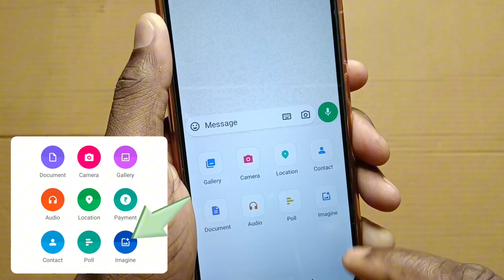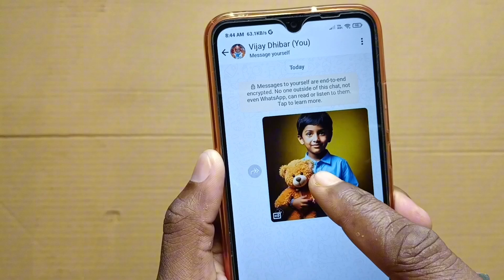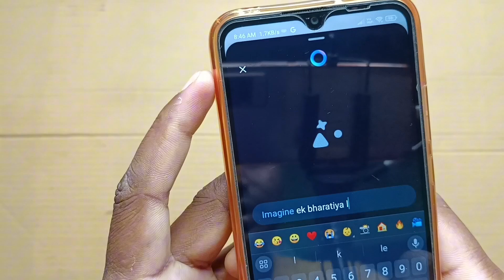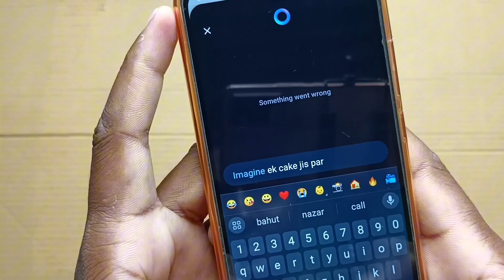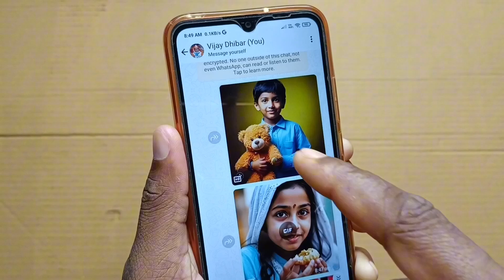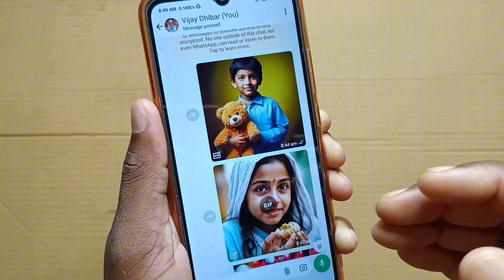Whatsapp Me Imagine Feature Kya Hai | Whatsapp Imagine Se Kya Hota Hai | How To Use Whatsapp Imagine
दोस्तों इस वीडियो में मैंने आपको बताया है की WhatsApp की New Update के बारे में जिसका नाम है Imagine ये Feature क्या है ? WhatsApp Imagine Feature का इस्तेमाल कैसे करते है किस काम में आता है सबकुछ इस Video में आपको बताया है धन्यवाद 🙏